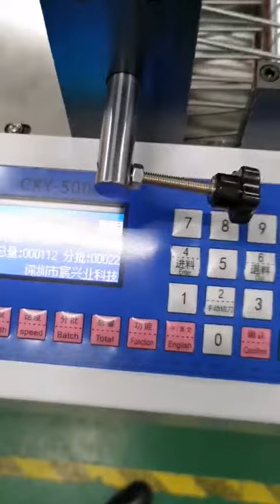auto counting cutter non woven fabric roll to sheet cutting machine with stacking conveyor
Wechat: ZZAda8888
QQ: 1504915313